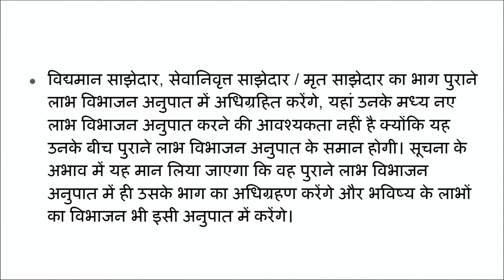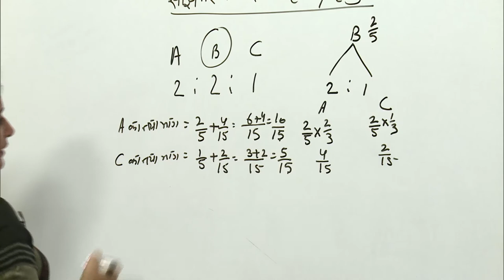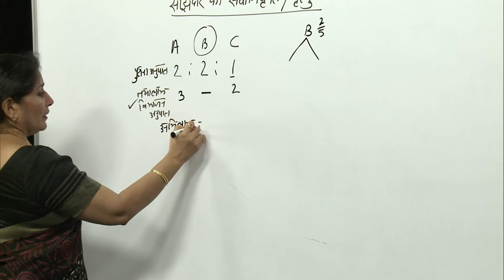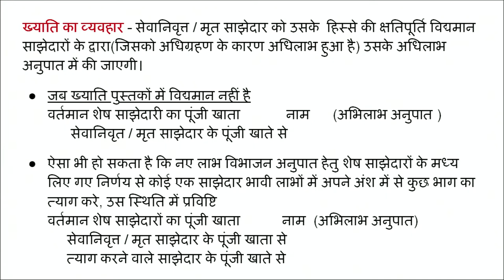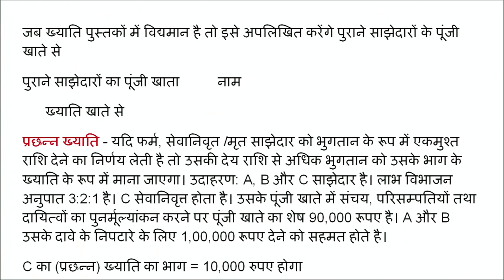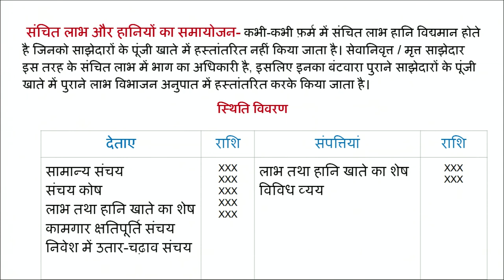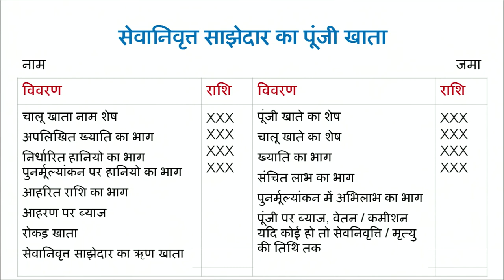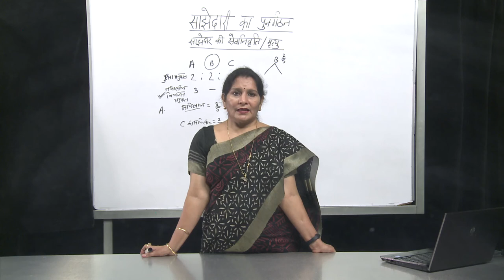Lesson - 24 : Sajhedari ka Punargathan bhag - 1